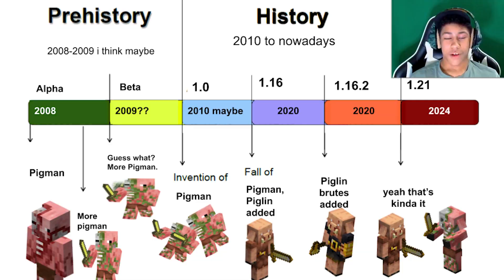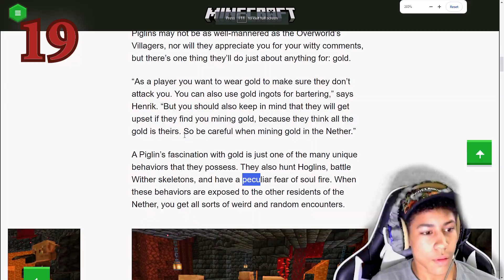10 MORE SECRETS You Never Knew About PIGLINS